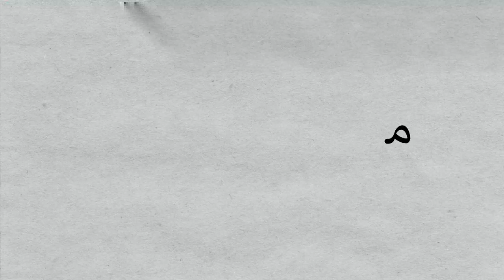إعلان مظاهرة القائد ابراهيم (1) 8/10/2010